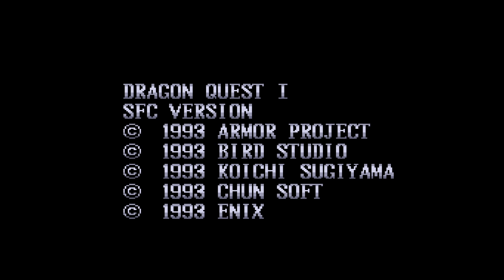Dragon Warrior - Casual Playthrough #11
Playthrough of Dragon Warrior/Dragon Quest for the SNES, with the English translation patch. This one doesn't appear to have been released in North America; however, thanks to the magic of the collaborative efforts of the internet, we have a crowd-sourced translation. Seems to be pretty true to the original NES version, just updated graphics and sound - as far as I can remember at least, it's been a whole pile of years since I've played the original release.

Given that this release is Dragon Quest I & II, we'll likely be playing through Dragon Quest II directly following this playthrough.

Also, don't mind me flipping back and forth between "quest" and "warrior" in the title - technically it's Dragon Quest here, but it's always been Dragon Warrior from when I was growing up.

Maybe one of these years we can get enough subscribers and watch hours to get access to streaming so we can change up the format a bit!